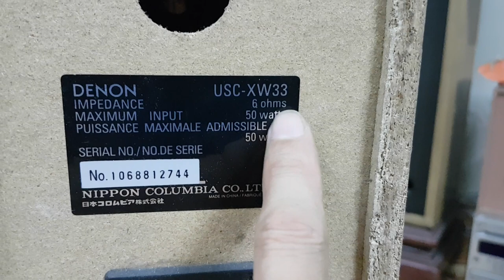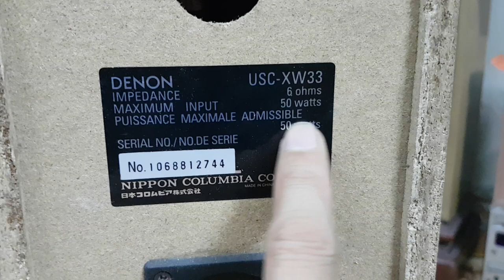6/10...Mua loa Denon XW33 Tặng loa Bầu dục ( giá 650k ) Lh 0935 668 698 ( zalo)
_ Cặp loa bãi Denon XW33 còn zin hát tốt , loa đủ lưới, công suất 100w/ cặp trở kháng 60m , đánh tốt phòng 15 m , chất âm bass tốt , chắc tròn, đều 3 dải _ Lh Mr Trường / 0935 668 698 ( zalo)